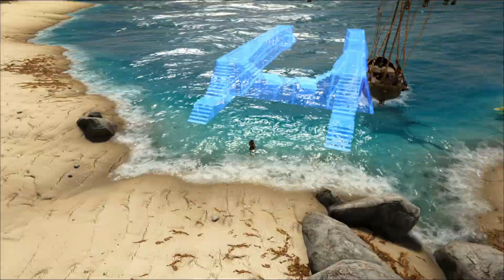Atlas S1E2 (Sailvation Server) - Rise of a House and Schooner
New Atlas Gameplay / Let's Play from the makers of Ark Survival Evolved, Wildcard Studios! ATLAS: The ultimate pirate survival MMO of unprecedented scale with 40,000+ simultaneous players in the same world. Join an endless adventure of piracy & sailing, exploration & combat, roleplaying & progression, settlement & civilization-building, in one of the largest game worlds ever! Explore, Build, Conquer!

PC Specs -
Motherboard: Gigabyte x99 Designare EX (rev 1.0)
CPU: Intel i7 6900k (8 core 16 thread)
Memory: Dominator Platinum 16 GB (x4) (64 GB Total)
Liquid Cooling: EKWB 240 Performance liquid cooling system.
GPU: Nvidia Geforce Auorus GTX 1080ti Xtreme Edition (11 GB memory)
SSD: Samsung 850 Pro (1t) SSD
PSU: EVGA 1000 Platinum PS
Mic: Blue Yeti - Midnight Blue edition with Neewer Scissor Swing Arm Stand.